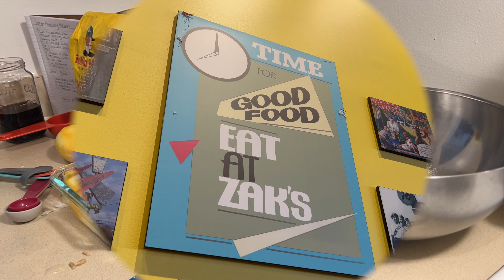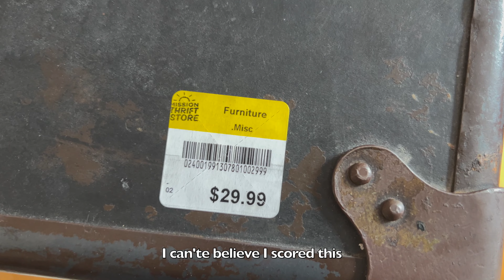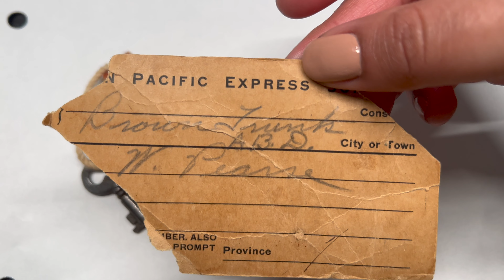VLOG: READING WEEK DAY 2- PH.D.STUDENT - BREAKFAST, THRIFT HAUL, BAKING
~TUESDAY~